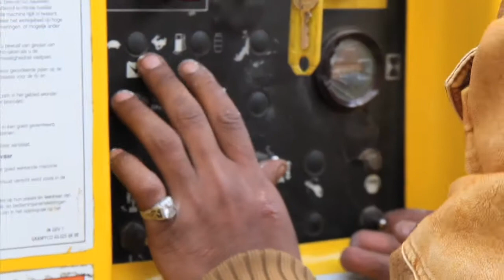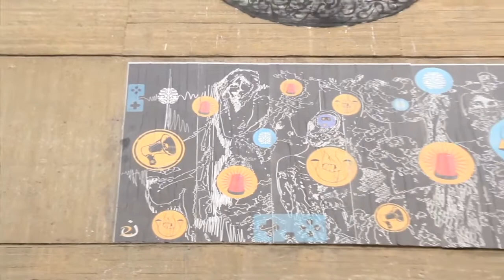WOW 'Unchained'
WOW 'Unchained' workshop at the GrEEK Campus downtown Cairo, April 2015. 25 artists from Jordan, Lebanon, Tunisia, Bahrain, Dubai, Sweden and Egypt painted the walls of the Campus during 6 days, in support of women's rights and equality.